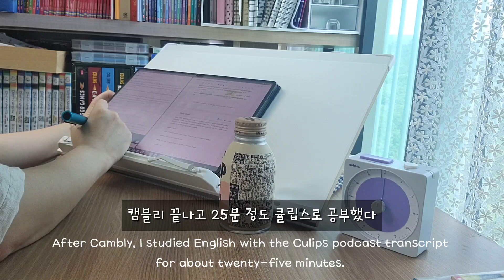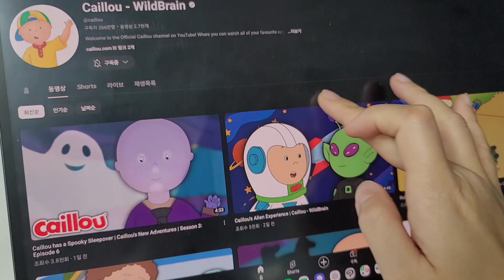영어공부 브이로그 (팟캐스트 듣기 / 캠블리)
영어공부 브이로그 |